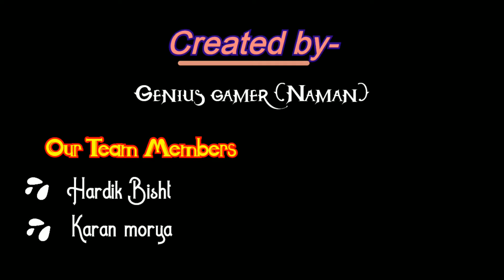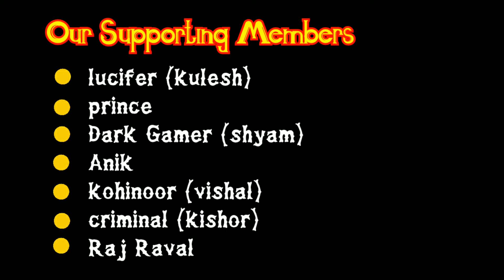Free fire ramayan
Hello guys,
This video is made on the Ramayan. In this video We tried to create characters of god Ram, laxman, Seeta and tried to explain beautiiful story of ramayan in a funny way using FREE FIRE Game.

This is only First part of the series. Next part will be uploaded soon as we get a good traffic on this website.
Hope, You like the series.